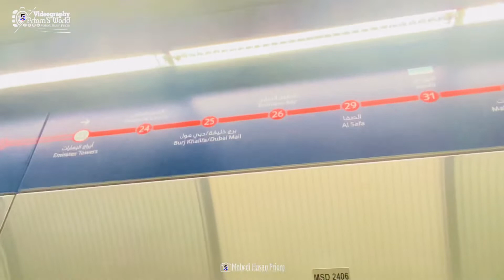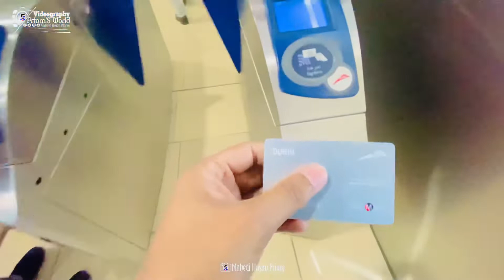burj khalifa dubai vlog 4k🇦🇪| বুর্জ খালিফার অজানা সত্য | dubai tour | dubai life | travel guide 2023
Video → Mahedi Hasan Priom
Edit apps → Inshoot
Sound → Original Natural Sound
Level → @priomsworld

vlog
vlog video
daily vlog
daily vlogs
travel vlog
blogging
blog video
vlogger video
travel vlog
new vlog
new blog 2023
dubai vlog
dubai vlog 2023
dubai vlogger
dubai vlog video
bangla vlog
bengali vlog
bengali vlogger
india vlog
video vlog
video blogger
vlog channel
vlog channel seo
how to delete youtube channel
youtube growth
youtube algorithm 2023
youtube algorithm 2023 explained
google

This content is Copyright to Priom'S world. Legal action will be taken against those who violate the copyright of the following material presented!

Thanks✔️
Mahedi Hasan Priom